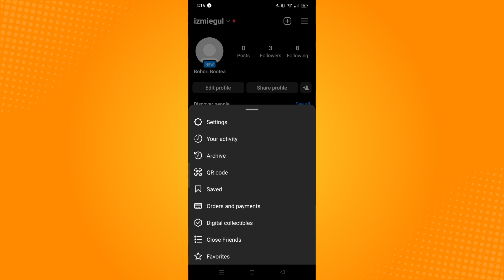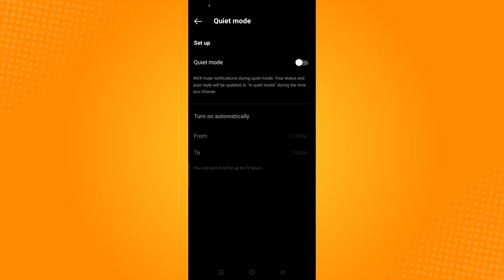How to Turn Off Notifications on Instagram for One Account (2023)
Learn‎‎‏‏‎ ‎How to Turn Off Notifications on Instagram for One Account

In this video I will show you‏‏‎ ‎how to turn off notifications on instagram for one account